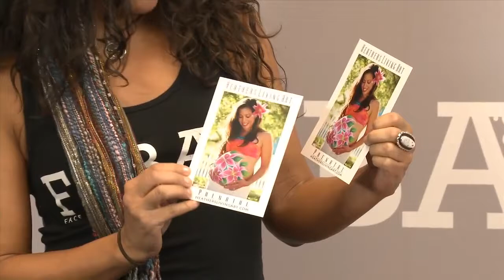HEATHER-A-TIP2-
FABAtv is your online Face and Body Art Classroom for hour-long classes in full HD, taught by international artists! Body painting, face painting, henna, prosthetics, airbrushing and MUCH more! Learn step by step in the comfort of your own home with new Video releases every Monday

FabaTV LIVE - Every month we host a free live class taught by your favorite artists, such as Cameron Garrett, Marcela Murad, Mark Reid, Melissa Munn, Gio Guzman, Wiser and more! Watch the next scheduled live class for free

Hope you enjoy our videos! Please like them and share!
Check out the Face and Body Art Blog for articles, news and insight on the face and body art industry!
Join us at the FABAIC - Face and Body Art International Convention held each year in South Florida.